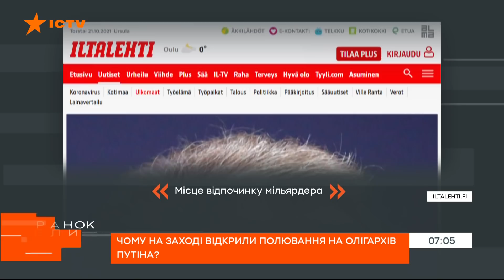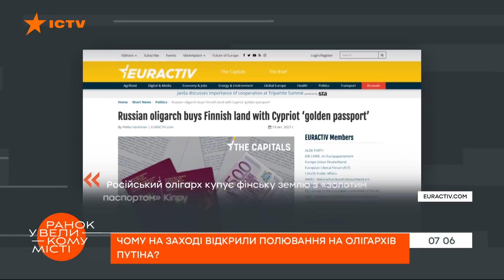Ручные олигархи Кремля подрывают безопасность Запада? Почему и как именно — ICTV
Смотрите в программе Утро в Большом Городе на ICTV об охоте Запада на финансовую элиту Кремля.

У приближенного к Путину олигарха Олега Дерипаски — снова проблемы в США. Агенты ФБР обыскали американские имения, оформленные на родственников Дерипаски. Между тем, в Финляндии власть всполошилась из-за еще одного российского олигарха — Игоря Кесаева. Он полулегально купил целый финский полуостров и свел там вертолетная площадка. А Финляндия, как известно, граничит с Россией.

Как Путин подрывает безопасность Запада через своих ручных олигархов?
Кто еще из кремлевской финансовой элиты может попасть "под раздачу"?
И почему Америка и Европа наконец взяли путинскую олигархию за живое?

Подробнее смотрите онлайн на YouTube-канале ICTV в сюжете Тараса Шако для программы Утро в Большом Городе от 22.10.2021